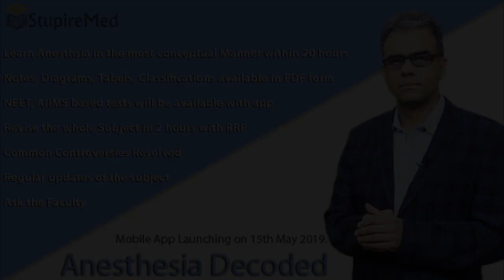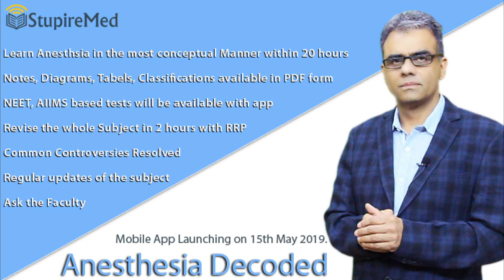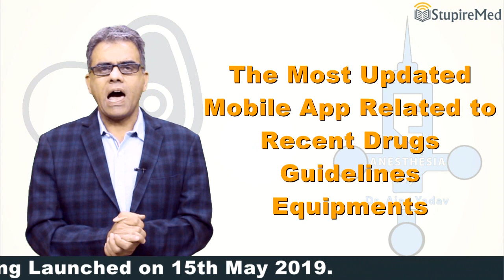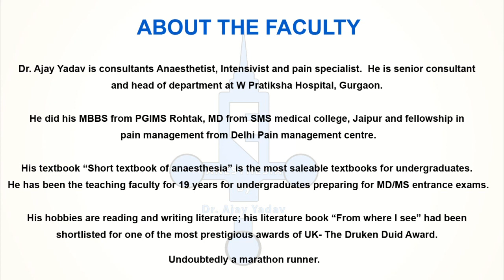Anesthesia Decoded By Dr. Ajay Yadav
Feels really good to see all the hard work and experience which came together in my App.
Key points about the app, how you need to prepare with this app and what major things we included with approx these 20 hours of Anesthesia lectures.